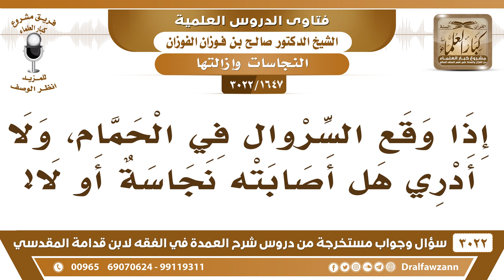[1647 -3022] إذا وقع السروال في الحمام، ولا أدري هل أصابته نجاسة أو لا، فما الحكم؟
-"[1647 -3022] السؤال: ثم يقول حفظك الله، وإذا وقع السروال في الحمام، ولا أدري هل أصابته نجاسة أو لا؟
الجَوَابُ: إذا ما تدري الأصل الطهارة والحمد لله، نعم،
للاشتراك في قناة الشيخ صالح الفوزان

للاستفسار والإقتراحات والدعم
رئيس الفريق
لمشروع كبار العلماء